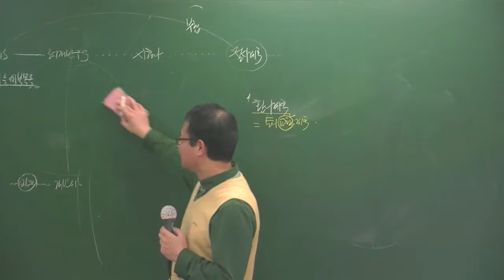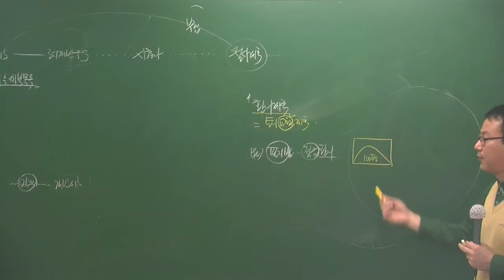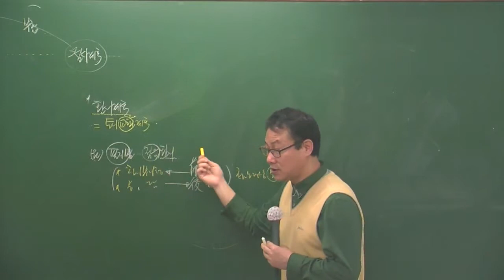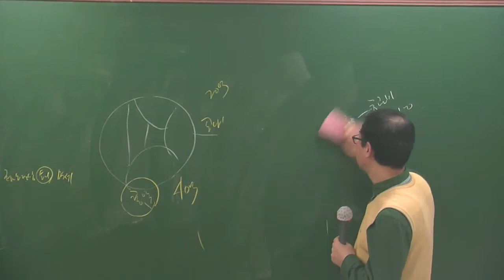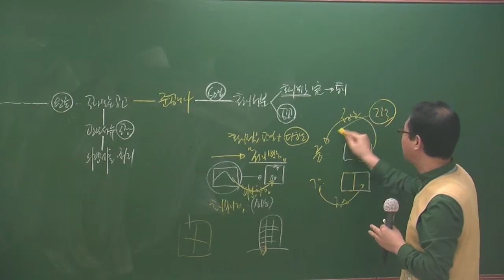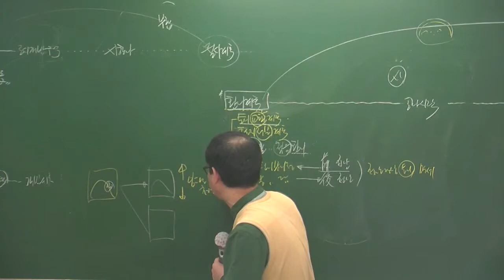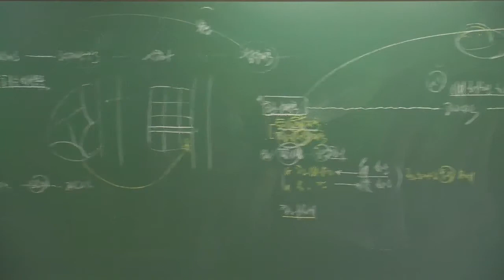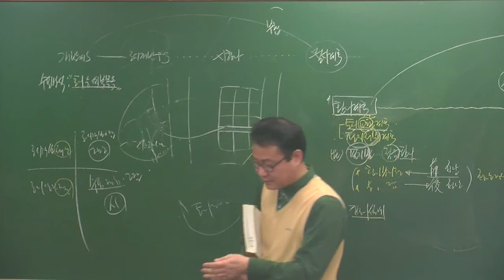공법4-18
4월 고급과정